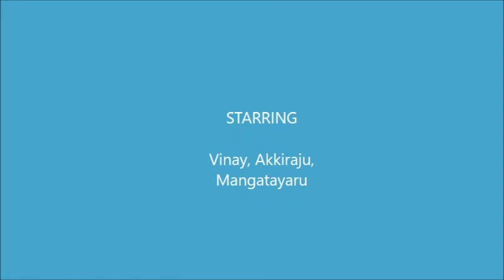Golden Triangle Trip all pictures in one place